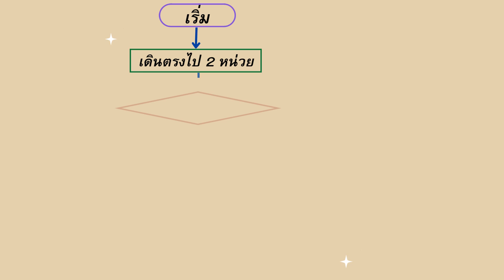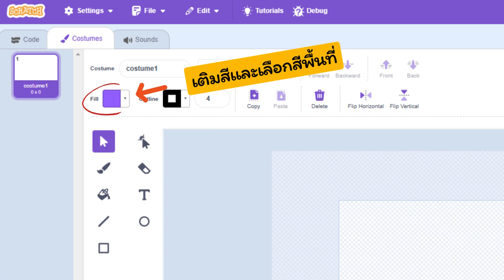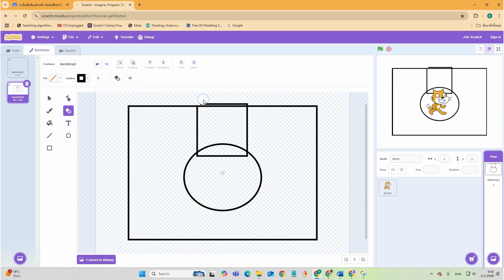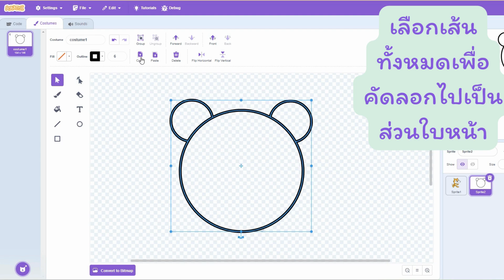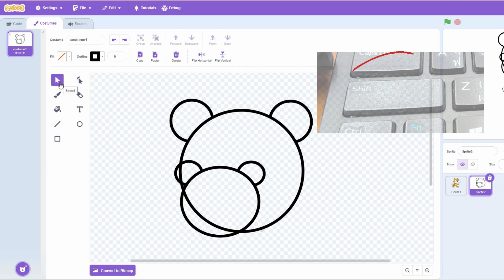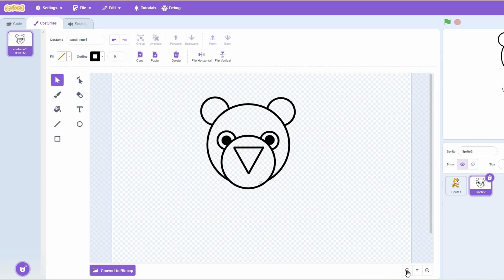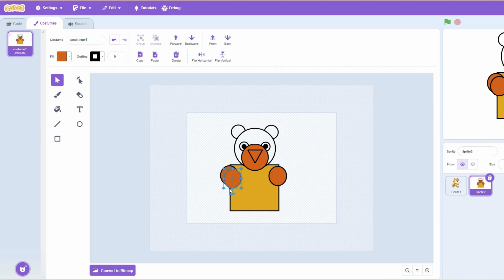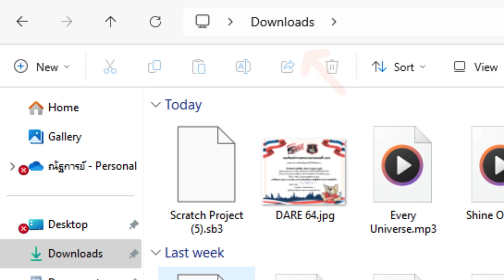ปฐมบท หุ่นยนต์เดินตามเส้น สร้างฉาก ตัวละคร หุ่นยนต์ แผนผังและเส้นทางการเดินของหุ่นยนต์ ในScratch ep1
ปฐมบท หุ่นยนต์เดินตามเส้น สร้างฉาก ตัวละคร หุ่นยนต์ แผนผังและเส้นทางการเดินของหุ่นยนต์ ใน Scratch ep1 เทคโนโลยี ป.6 สสวท. บทที่ 3 เดินตามเส้น เล่นตามสคริปต์